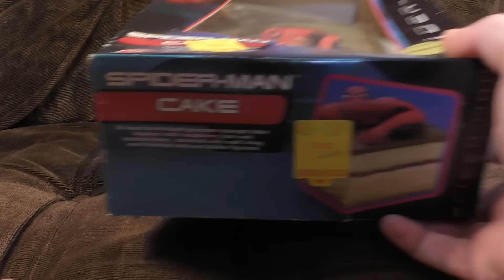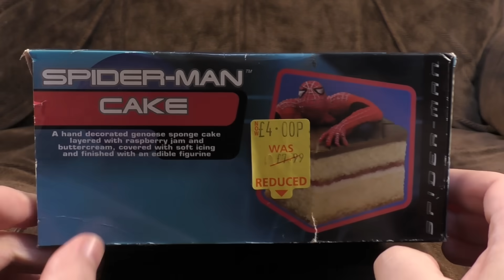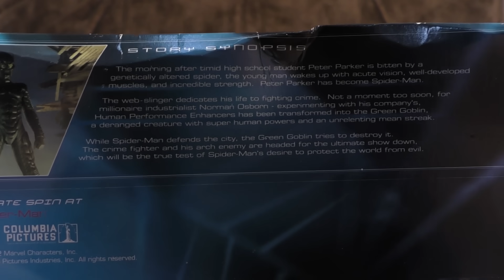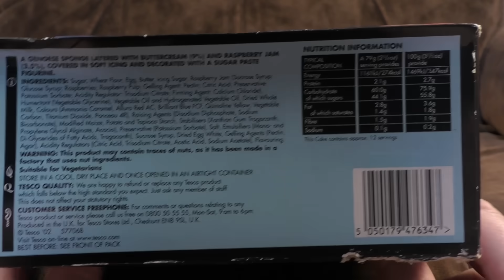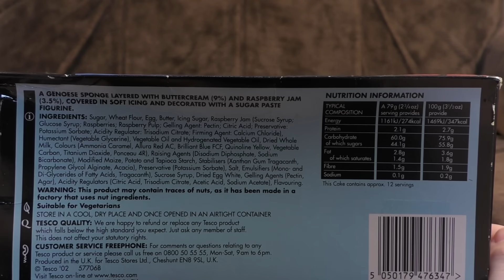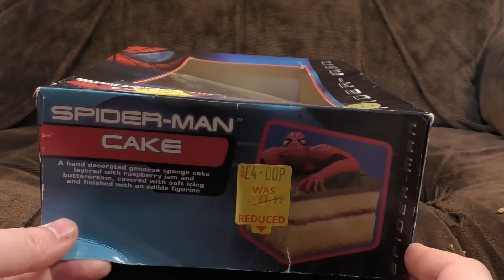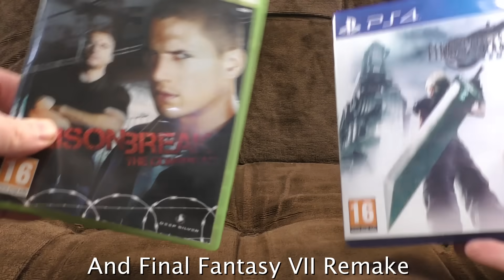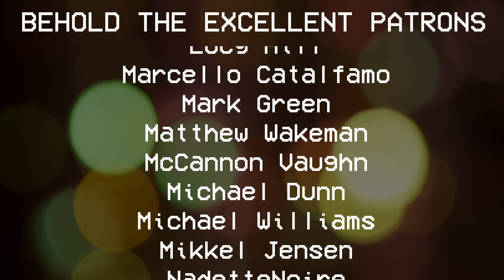20-year-old Spider-Man Cake | Ashens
Music for the Spider-Cake song written and performed by Jerden Cooke. And he sings the nice version at the end!

Do YOU remember Spider-Man? Do YOU remember cake? Well, this will probably make you wish you'd never heard of either of those things. A superhero themed cake with an incredible amount of icing, it shows everyone's favourite webslinger climbing up a wall! Or at least it did 20 years ago, it now shows his crumbling body stuck to a mound of rot. Lovely. Just be glad you can't smell this one...

Due to the potentially lethal nature of this cake I couldn't try any, so you get a nice song instead. Seems a fair trade-off.